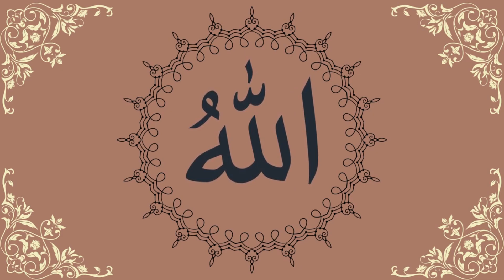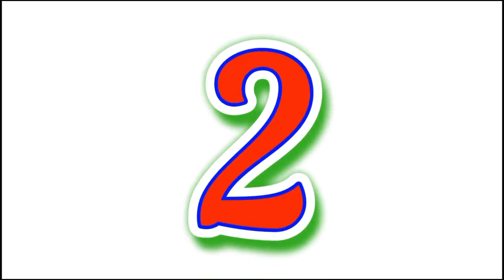Famous Mosques to visit in Turkey 2022 I TOP 5 Ever I Travel Jockey Official I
This video is about to visit and explore eye capturing mosques of Turkey. These mosques reminds you of great historical Muslim leaders who ruled the world for decades.